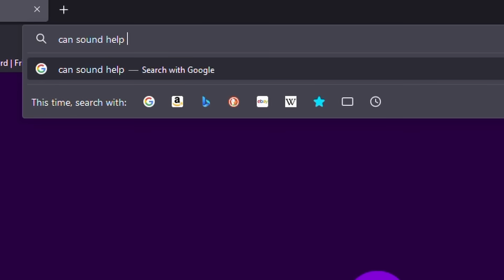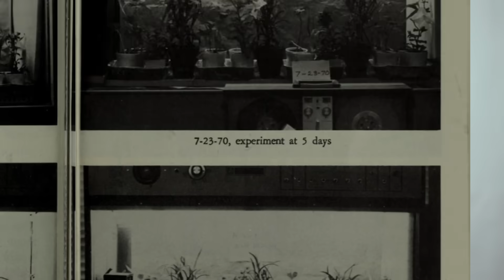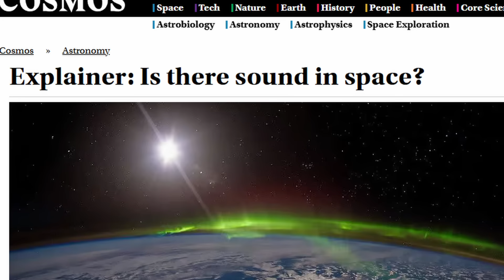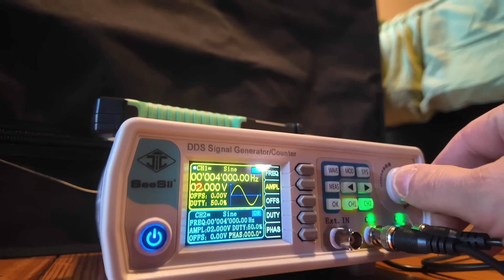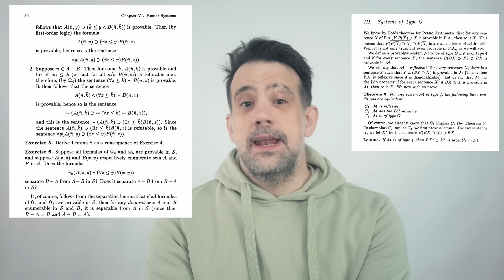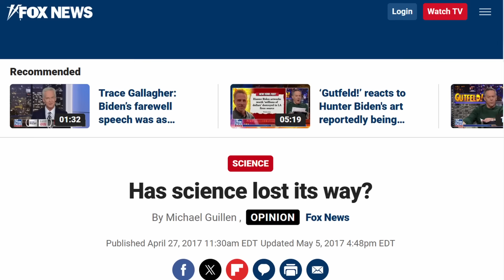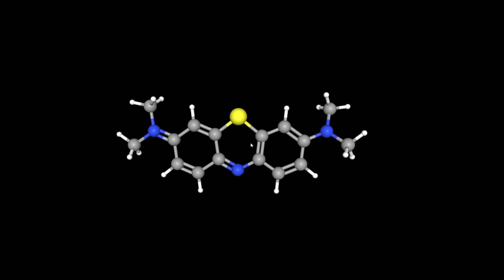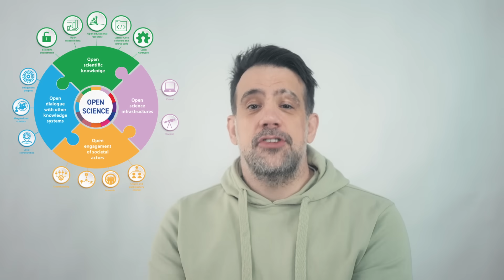Sound DRAMATICALLY Helps Plants Grow (and why nobody can prove it)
I spend 2 months adding to the mountains of evidence suggesting that sound helps plants grow better. So why don't farms have PA systems?

Thanks AIAIAI for donating the monitors for these experiments!